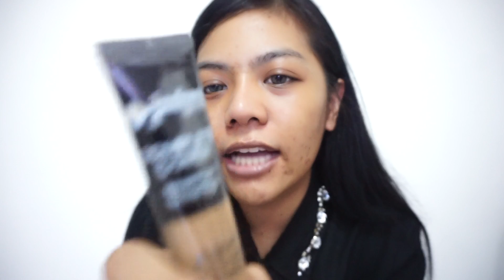รีวิวรองพื้นสำหรับสาวผิวเข้ม ราคาถูกและดี Jordana No.08